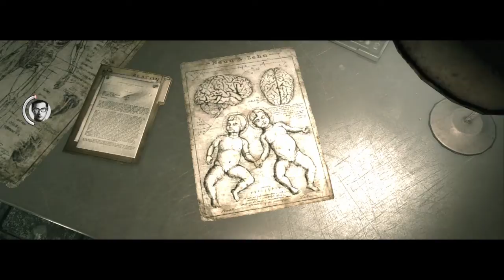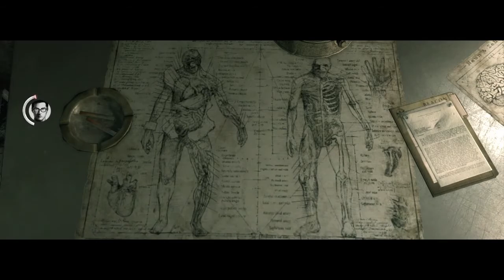The Evil Within - Part 9 - The Guillotine!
So there is a reality where Joseph gets his head cut off by crazy zombie people ...